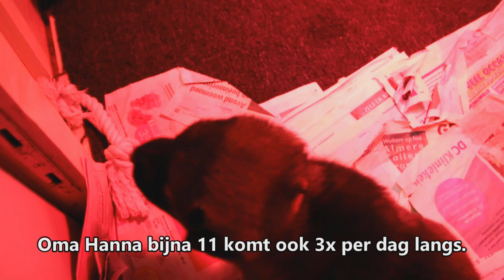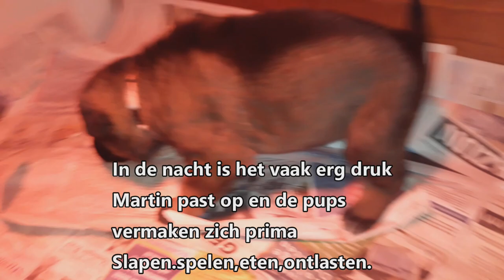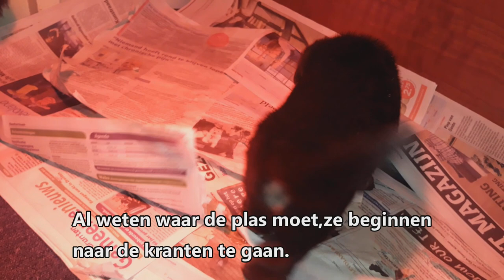Chiva x Hopper Puppies 24 dagen oud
24 dagen oud zijn ze nu, overdag steeds vaker binnen, de visite komt vaak langs,en snachts is er altijd Martin die regelmatig bij de pups zit en wat filmt,zo kun je mooi zien wat de pups allemaal doen in 24 uur.